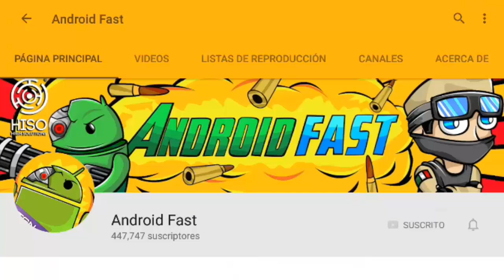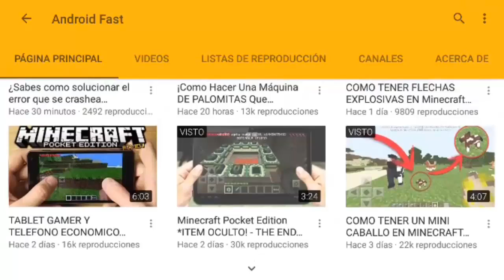COMO DESBLOQUEAR OS NUEVAS OPCIONES SECRETAS DE MINECRAFT PE 1.0 OFICIAL !